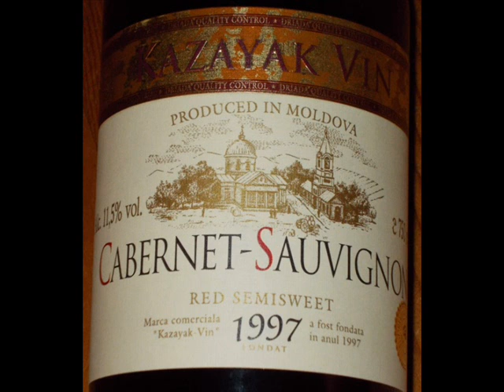Víla u sila